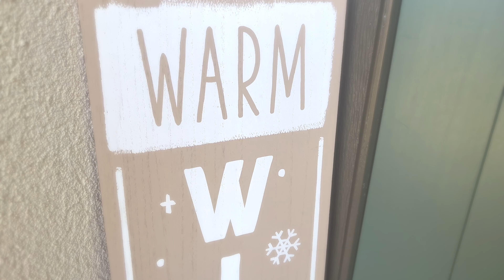Sending My Girlfriend The Wrong Text Message Then RUSHING To Delete It! | VLOGMAS DAY 7